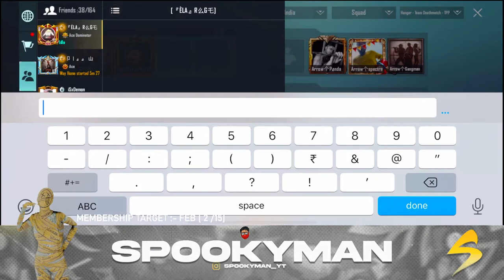REGISTRATION IN PROCESS GUYS ✨SPOOKYMAN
Welcome To The Stream !!! GUYS 💥

DETAILS :-

NAME:- SURYA
NATIVE:- CHENNAI
AGE:-20
DEVICE :- IPHONE 12
HEADSET :- HYPER X CLOUD
4FINGER ADS +GYRO
STREAM IN :- ELGATO HD60S

MY MOTIVATION  ❤VAADHIYAAR ❤

❤ Respect All Members
❤ No Spam